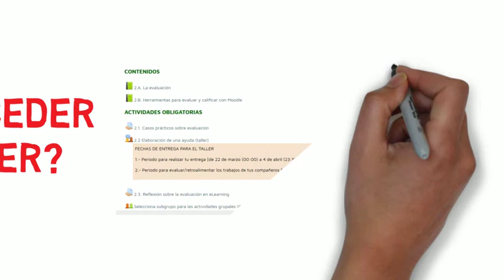ACCESO AL TALLER